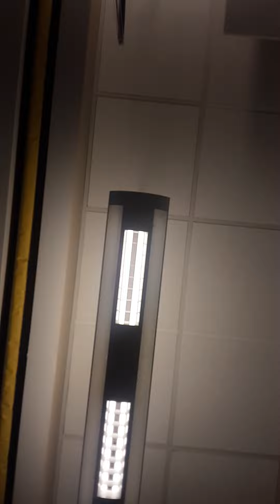DA: My Keys and USB Port